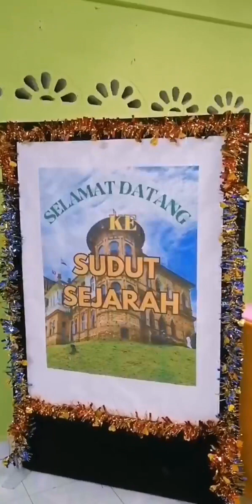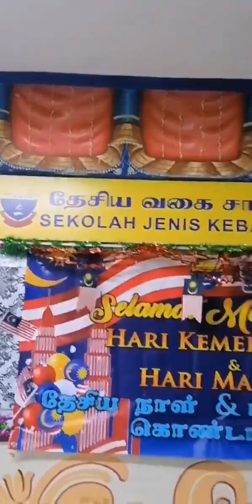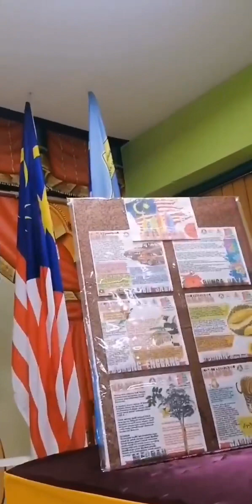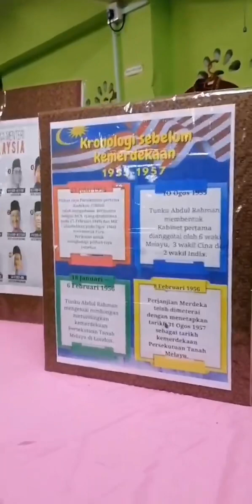KARNIVAL SEJARAH PPD KINTA SELATAN - PERTANDINGAN GALERI/SUDUT MERDEKA